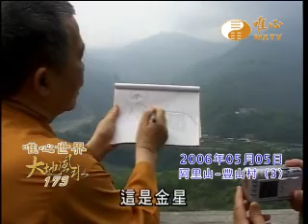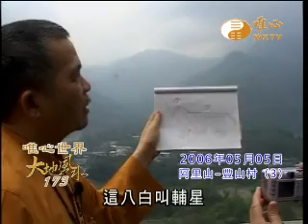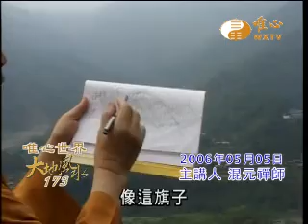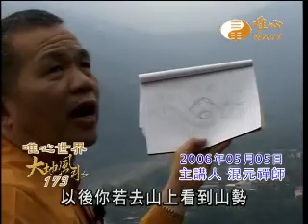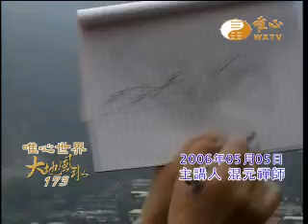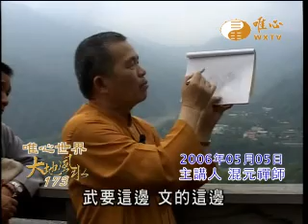阿里山-豐山村(3),台北縣中和烘爐地(1) 【大地風水173】｜ WXTV唯心電視台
易經風水專業電視台WXTV大地風水
『大地風水』每週一、二20:30~21:00首播